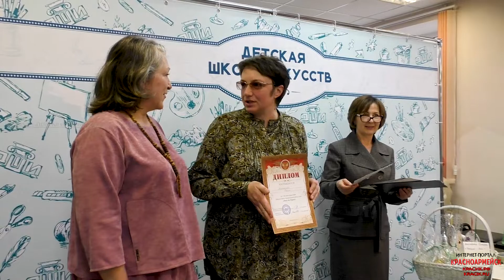Иван да Марья - 2022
Выставка декоративно - прикладного искусства

Сегодня, 26 марта в ДШИ в рамках творческого проекта "ИВАН ДА МАРЬЯ" состоялась уже традиционная выставка декоративно - прикладного искусства.

На выставке были представлены работы, сделанные своими руками – это и мыло, и свечи, и вышивка крестом, и гончарные изделия, и тряпичные (народные) куклы, и керамика, а также много других видов декоративно-прикладного искусства. В экспонаты вложена душа и тепло тех, кто их делал – именно поэтому выставка так удивительна и разнообразна.

Участниками выставки стали не только профессионалы, но и простые жители Красноармейска. Кто-то участвует в выставке самого начала творческого проекта, с 2016 года, а кто-то впервые.

Выставку открыли директор школы искусств Лариса Конюхова и организатор проекта Анна Маркитанова.

Пришедшие на выставку – как взрослые, так и дети с удовольствием занялись рукоделием, участвуя в мастер-классах.
Все гости выставки много узнали нового и некоторые даже вдохновились на то, чтобы попробовать сделать нечто подобное самим.